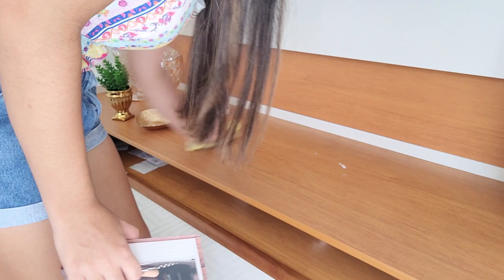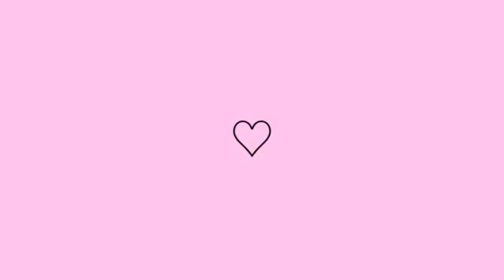DIA PRODUTIVO DE DONA DE CASA/MANUTENÇÃO DE LIMPEZA/CUIDANDO DA CASA COM AMOR/LIMPEZA E ORGANIZAÇÃO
Oi gente no vídeo de hoje compartilhei com vcs UM DIA PRODUTIVO DE DONA DE CASA,consegui fazer muita coisa em casa,fiz a MANUTENÇÃO DE LIMPEZA DA CASA, deixei bem limpinha, fiz a LIMPEZA E ORGANIZAÇÃO DO LAR, CUIDANDO DA CASA COM AMOR 😍 💘, espero que vcs gostem 😘 😘

Nesse canal vc vai encontrar vídeos de faxina,transformação, decoração, comprinhas, compartilho minha vida,como mãe, esposa e dona de casa.